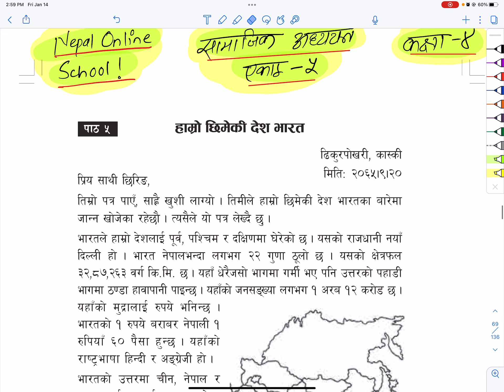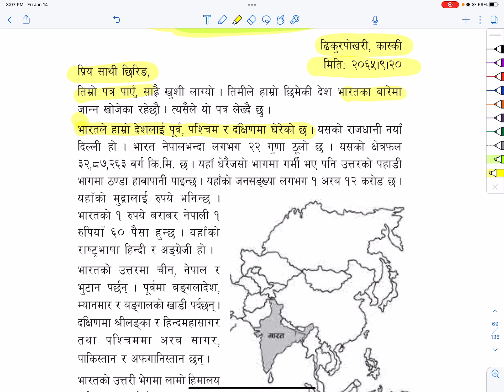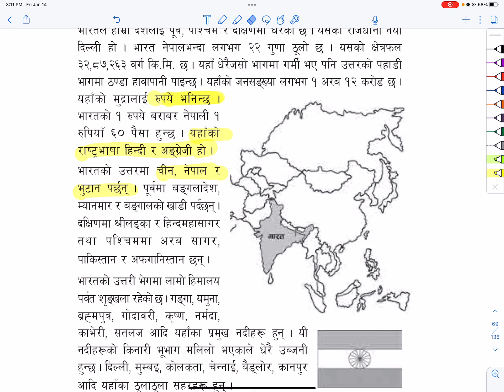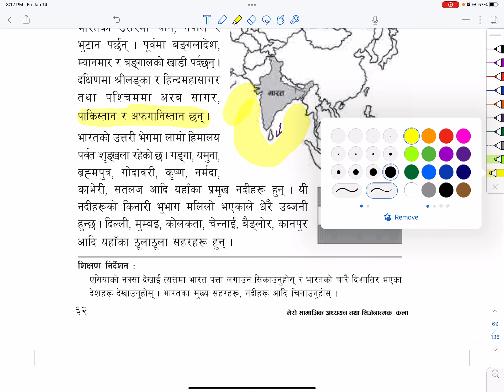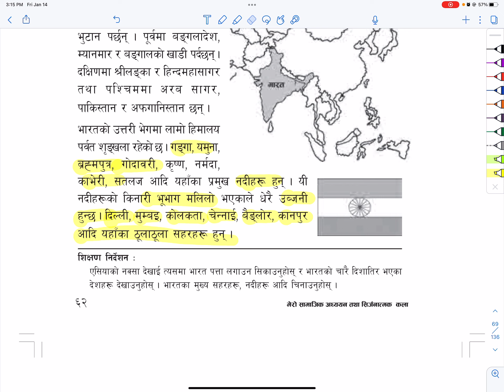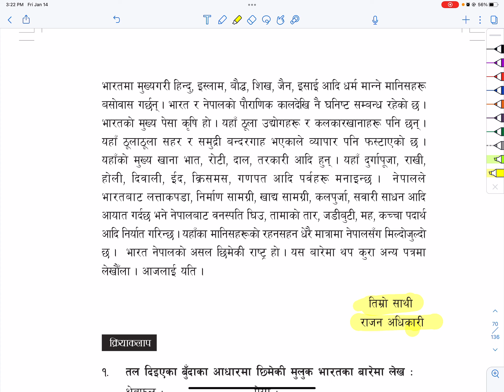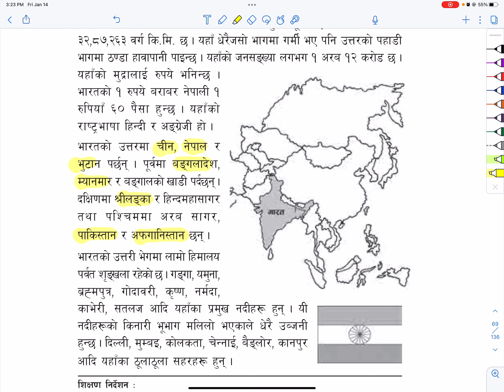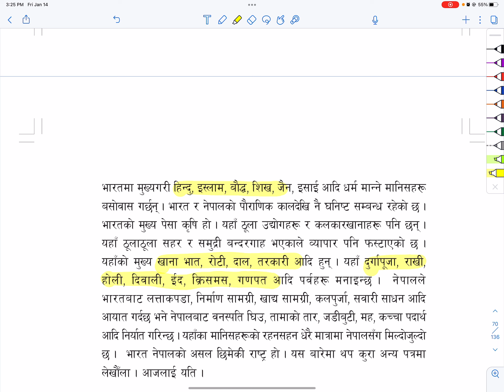कक्षा ४ सामाजिक अध्ययन एकाई ५ पाठ 5 हाम्रो छिमेकी देश भारत | Grade 4 Social | Class 4 Social